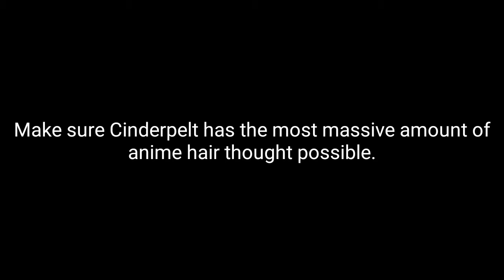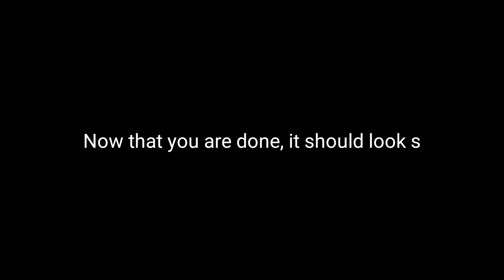How to Make a Cinderpelt AMV